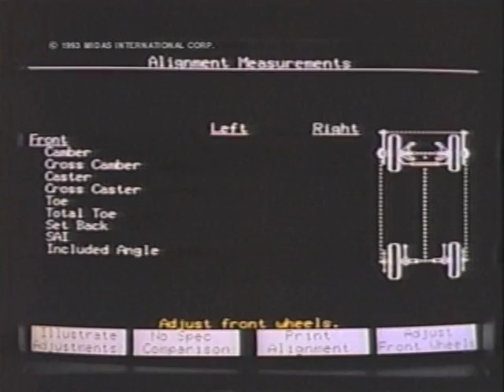Midas International Midas Way No Prices 10 sec XMZM 4488 3:16:93 Wells Rich Greene BDDP Red Car